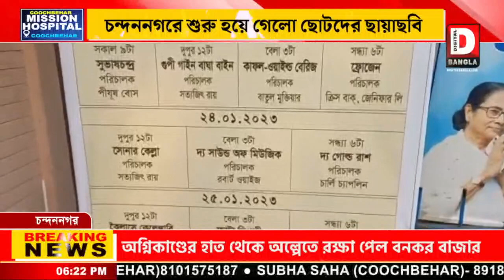চন্দননগরে শুরু হয়ে গেলো ছোটদের ছায়াছবি